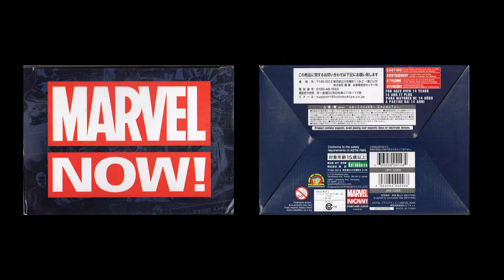Black Widow 1/10 Scale Pre-Painted Model Kotobukiya Kit Artfx+ Unboxing